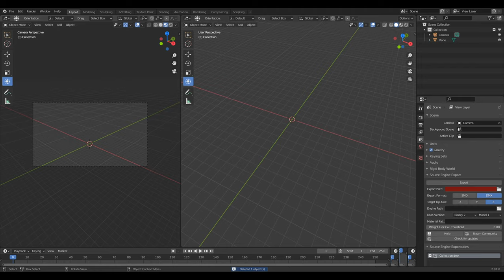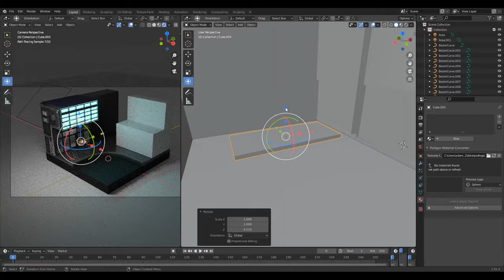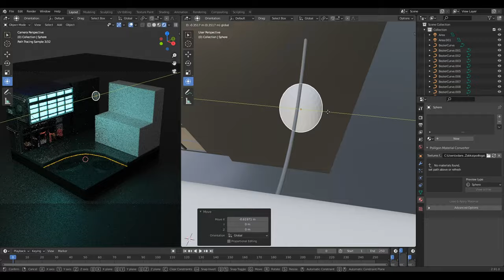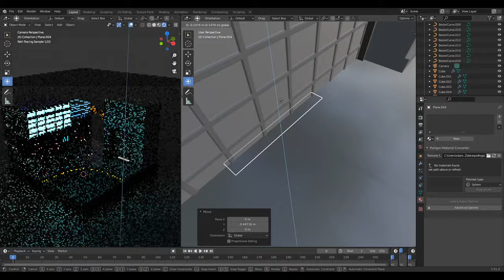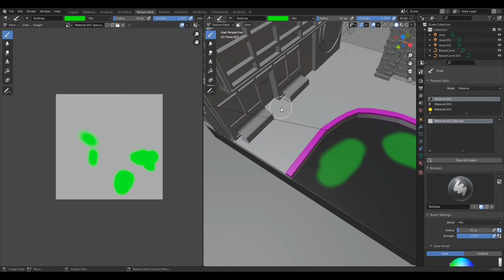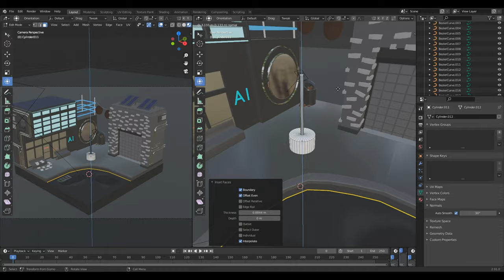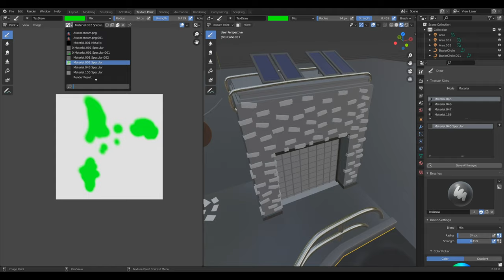Cyberpunk 2077 Night City theme concept | BLENDER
Cyberpunk 2077 Night City theme concept
Work time: 4h